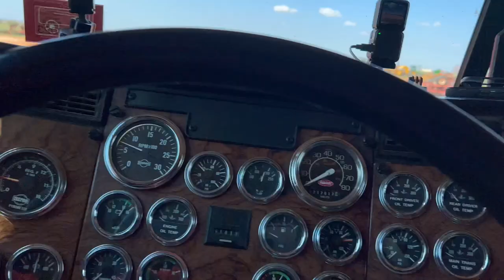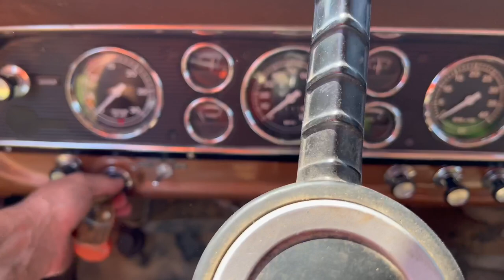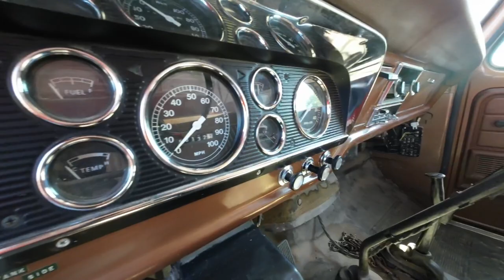The Grain Truck! Ford F750. Day in the life of a AG Trucker!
Today we are moving a Ford F750 grain truck for the Lakeview CO-OP Gin! This truck was in really great shape!

TXLARGECARBOYZ

All in motion recording done on static mounted DJI Action 2 Camera, I Phone 13 Pro Max, DJI Air 2S, DJI Mini 2, DJI OM5, DJI Mic and GoPro Hero 9 Black!